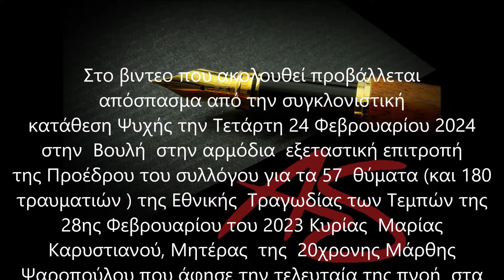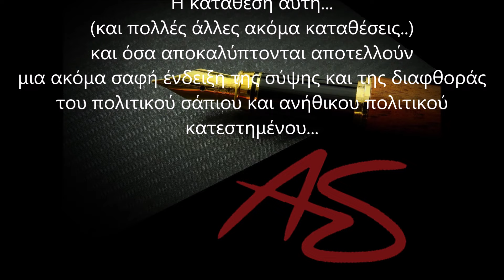ΓΡΟΘΙΑ ΣΤΟ ΣΤΟΜΑΧΙ ΟΛΑ ΟΣΑ ΑΠΟΚΑΛΥΨΕ Η ΜΗΤΕΡΑ 20ΧΡΟΝΗΣ ΠΟΥ ΔΟΛΟΦΟΝΗΘΗΚΕ ΑΠΟ ΤΟ ΚΡΑΤΟΣ ΣΤΑ ΤΕΜΠΗ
ΟΛΟΚΛΗΡΗ Η ΚΑΤΑΘΕΣΗ ΨΥΧΗΣ ΤΗΝ ΤΕΤΑΡΤΗ 24 ΦΕΒΡΟΥΑΡΙΟΥ 2024  στην Εξεταστική επιτροπή της Ελληνικής  Βουλής  για το έγκλημα των Τεμπών, της Μαρίας Καρυστιανού,  μητέρα της 20χρονης Μάρθης Ψαροπούλου που άφησε την τελευταία της πνοή  στα συντρίμια της σύγκρουσης και πρόεδρος του συλλόγου οικογενειών θυμάτων.